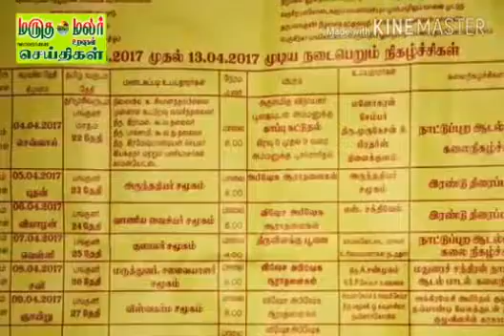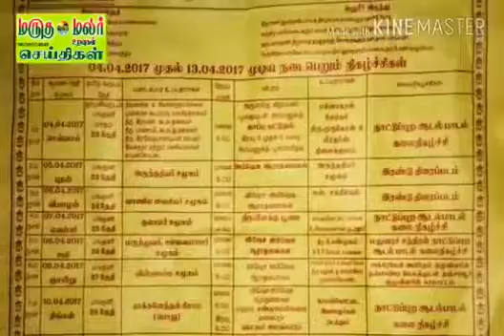06.04.2017மருதமலர் உறவுகள் செய்திகள்